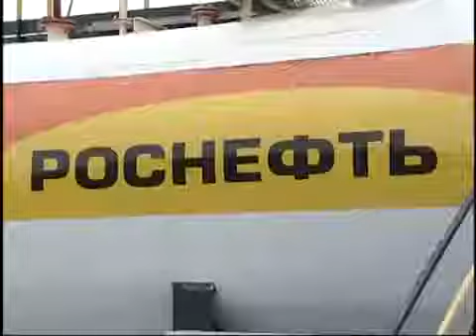Научно технический прогресс Губкинский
Роль и место научно-технического прогресса в г. Губкинский, ЯНАО.